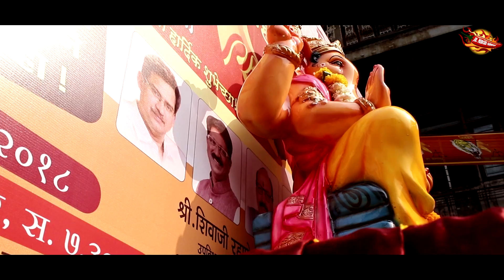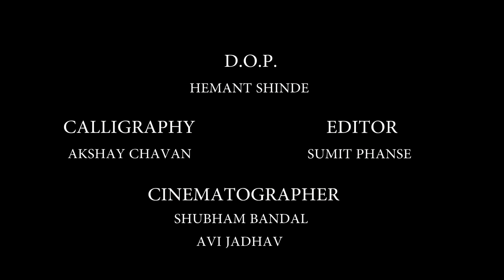|| shobha yatra 2018 || (girgaon) jr.mirchi group